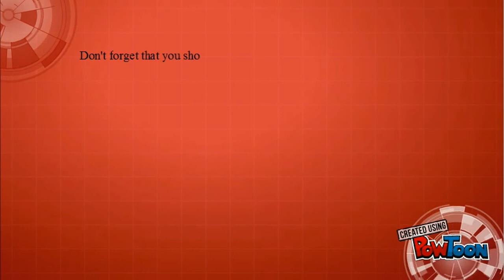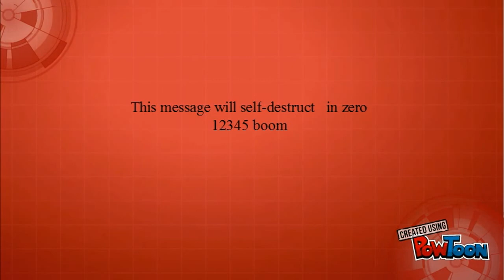goat simulator ep:1 a whole new goat!